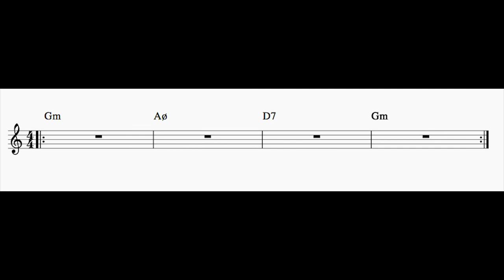II-V-I Play Along in G Minor